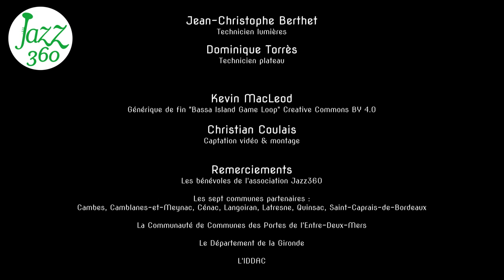Cavalcada Jeanne Michard Latin quintet